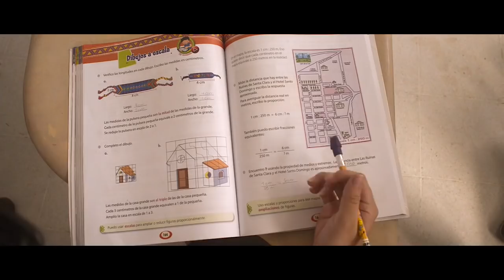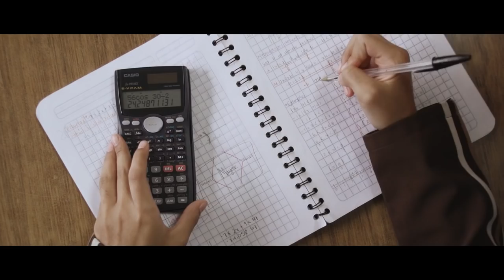Colegio Sagrado Corazon Video Institucional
Colegio de Señoritas El Sagrado Corazón, Guatemala, Campus Centro Histórico 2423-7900 y Campus Naranjo 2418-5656,